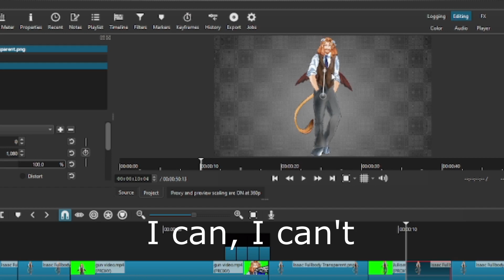I spent the Age of Man learning video editing and compositing just to make this video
Jump in the caac

Girl let's put some mamamammamamaamaaaaaaaaaa